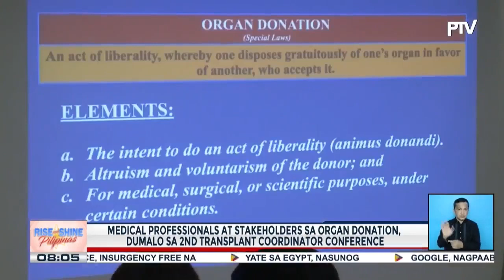Medical professionals at stakeholders sa organ donation, dumalo sa 2nd Transplant Coordinator...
Medical professionals at stakeholders sa organ donation, dumalo sa 2nd Transplant Coordinator Conference;

Paglaban vs. human organ trafficking, tinalakay